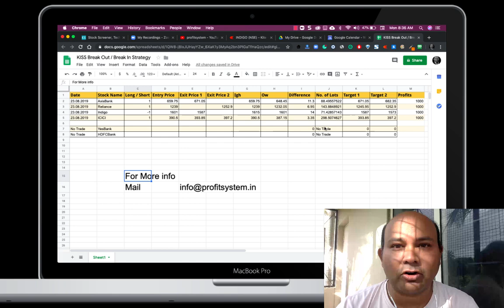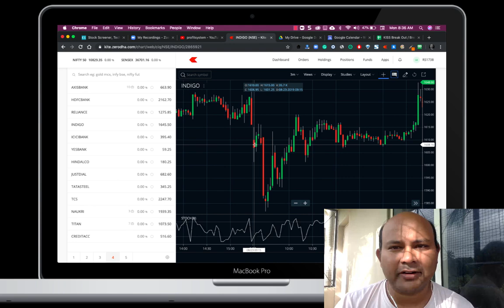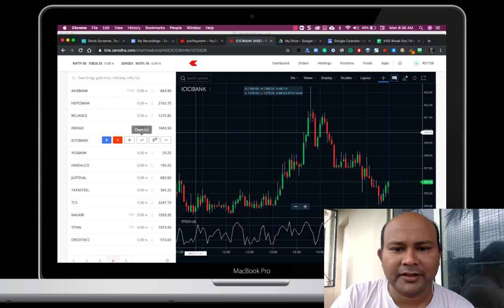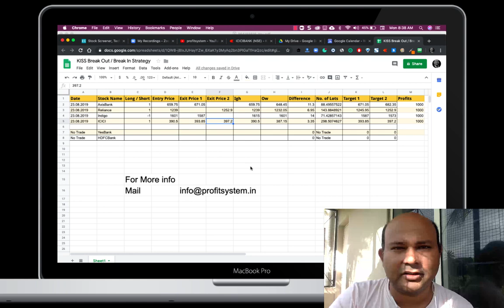Break Out Break In Trading Strategy.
I did an Online Workshop the other where I revealed my  "Complete Trading System".

I revealed one of my personal trading strategy with them.

You can now access the MasterClass on "Profit Triangle - a Zero Loss Trading System" The original price is Rs.999, but for my youtube subscribers, I am offering this at Rs.499.

(Only 20 Spots)

--⁕-- Start Investing for FREE - Open Trading and Demat Accounts Online --⁕--

--⁕-- Trading Strategies for Working Professionals --⁕--

--⁕-- CREDITS --⁕--

Stock Charts & Financial Data: Zerodha Kite

All information provided in this video and all the accompanying material are intended to be used and must be used for informational and educational purposes only. You should do your own analysis before making any investment based on your own personal circumstances. You should take independent financial advice from an authorized investment advisor in connection with, or independently research and verify, any information that you find from me and wish to rely upon, whether for the purpose of making an investment decision or otherwise.